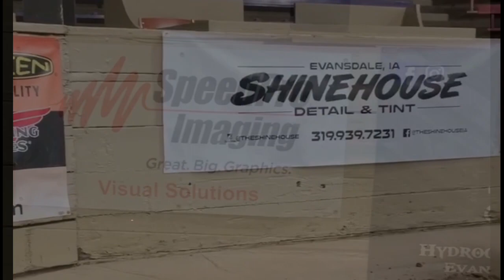2020 EnduroCross waterloo iowa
extreme endurocross 2020 waterloo iowa